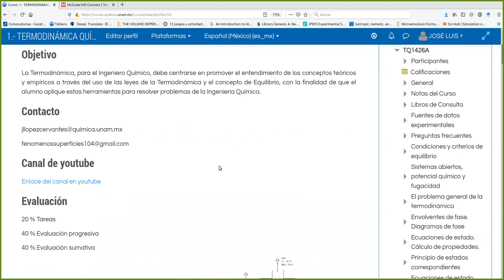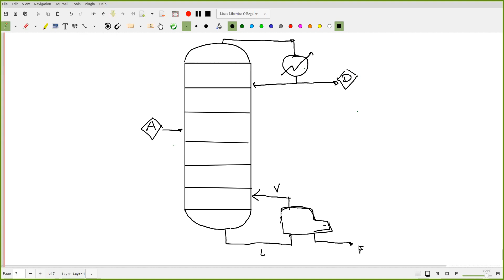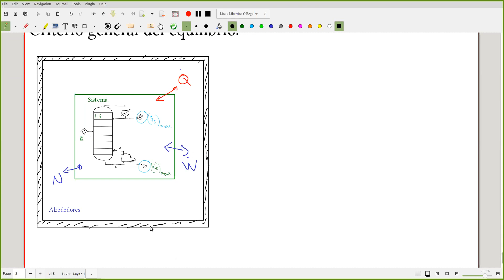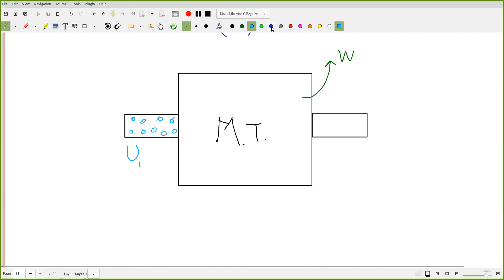2022 2 TQ Clase 6 Criterio General del Equilibrio